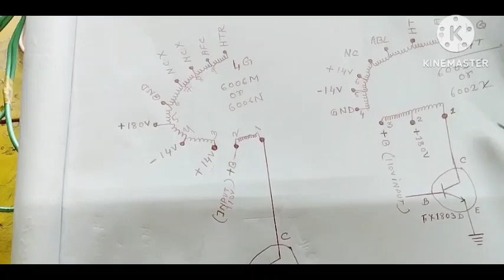How to replace any CRT TV EHT with another EHT//कोई भी EHT के जगह👈दूसरा eht को कैसे लगाये ll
Hi
I am Najmul Hoque welcome to our chanel Neha Electronics Technology
About this video-मैंने इस वीडियो में crt tv के अलग अलग न. के eht को कैसे लगाया जाता है बताया है, ये वीडियो टीवी मेकैनिक लिए helpful है, so guys watch my video and like comment subscribe me

How to replace eht in crt TV,
lg TV eht equlavent
What is an EHT power supply,
What is the voltage level for EHT cable,
What is the range of extra high tension voltage,
What is the internal resistance of EHT supply,
Cara Menggulung Trafo Menggun,
😗टीवी पर आने वाला यह फॉल्ट किसी भी..
complete Electronics Components
How To Repair LED Bulb
Inverter chT Connection Switch Boar,
Cara Menggulung Trafo Menggun a,
Armature and field call testing, an,
#4 Top Ka Full Connection | Full Con,
How To Make Battery Holder At ho,
Different Types Of Motors And Thei,
Spot Welding Machine Simple & Po,
Complete Electronics Components,
ABOUT STRAINER IN WATER LINE,